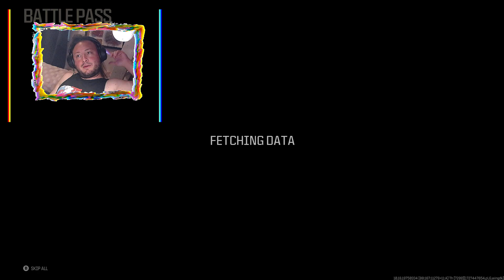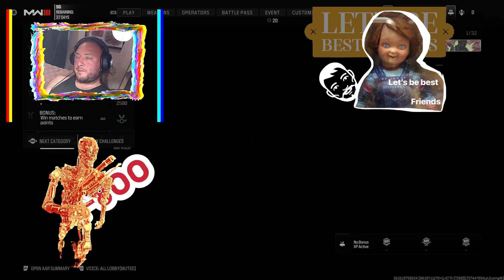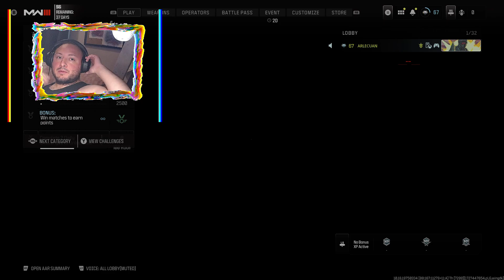!! call of duty warfare 3 ARLECUAN new shooting zombies!! lvl 65 new camos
lvl up             .Z. planet
                                       free for all
SHOOTING SPORT                    red dot
 lvl up
free for all    AIRBORNE

                                                                  UNISEX HIGH SCORES
pixel lover @arlecuan ig